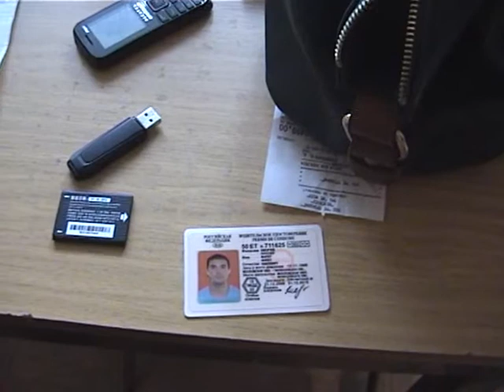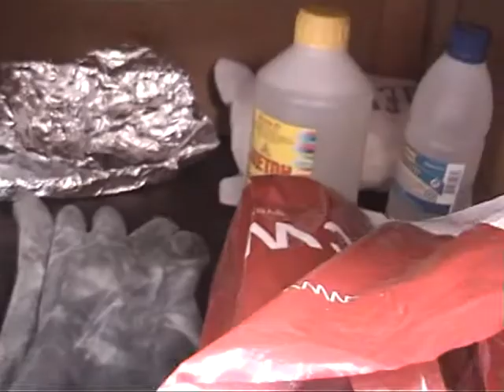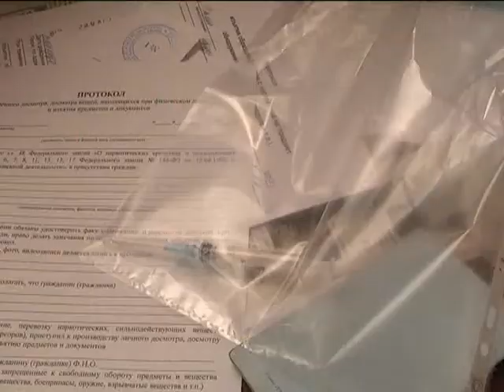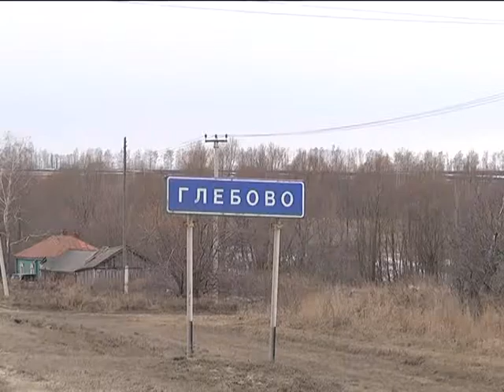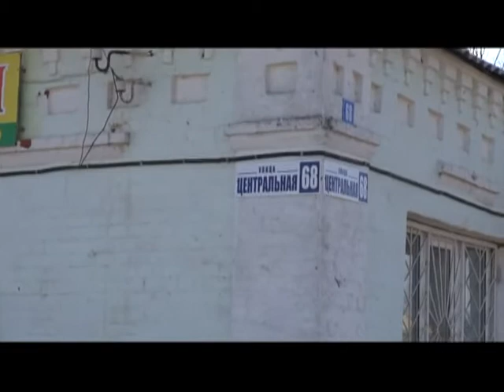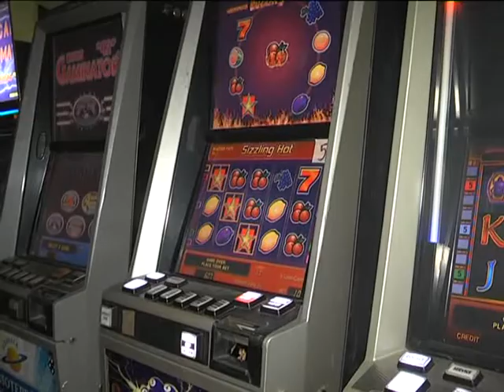Вызов принят 02.04.15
Третья ступень в наркоторговой иерархии оказалась последней, - вынесен приговор наркодилеру из Самары. Слабый сдачи не даст, - Пойманы гастролеры, грабившие дома пенсионеров в нескольких районах Рязанской области. 2000 рублей и сумка с продуктами, - такой оказалась цена жизни пенсионера из села Зенино-Починки.